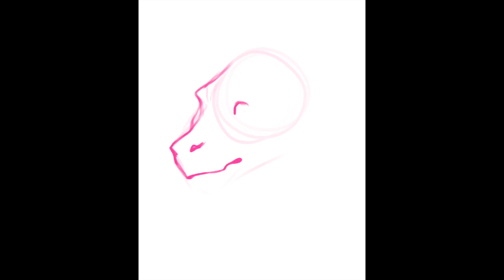Permafrost // speedpaint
Permafrost was not a fan of strangers. In the secluded town in the forest he called home, only a few had ever visited, and their appearances had never had a positive outcome. It had been a long, long time since someone new arrived, but Frost knew that eventually, someone had to come. And she did.
She said she was a naturalist, sent to investigate all the secrets of the woods. Frost knew better than anyone that that only ended in pain, but he kept from discouraging her. Either way she wouldn't end up staying very long.

hybrid #2!! i really liked the name permafrost, so i went with that (frost for short)!! i don't really know where i'm going with this little story, but i guess we'll have to see what my brain comes up with next :) i hope you like it!!

please do not trace, steal, use, copy or post elsewhere without my permission. thanks!!

additional info:
- i use procreate to draw and imovie to edit (very professional i know)